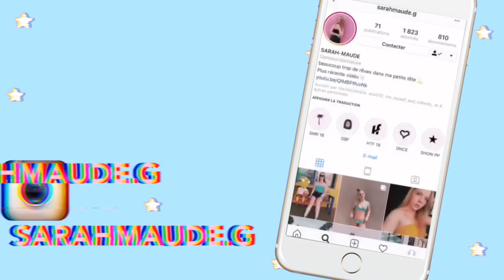HUGE (TRY ON) HAUL PART 1! / Pacsun, Brandy Melville, Garage, Eva B & more / Sarah tout simplement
Aujourd'hui, je vous présente un HUGE TRY ON HAUL, la première partie. Alors, j'espère que vous allez apprécier!

BRANDY MELVILLE
Camisole noir ( pas si extensible que ça) : small

Camisole rouge (fck extensible):  small
lien : il n'est plus dispo :(

Chandail Vague : small
lien: n'est plus dispo :(

PACSUN
One piece ( trop beau pour la vie) : small

Off the soulder cadrillé : small
lien: plus dispo :(

Off the shoulder fleural ou fleuraux ? : small

AMERICAN EAGLE

Camisole "BROCHE À BRACIÈRE" : small
lien : plus dispo :(

GARAGE
Tube mauve : small
Camisole rouge : small
plus dispo :(

EVA B = friperie donc rien de dispo :(

Nombre d'abonnés au moment de la mise en ligne de cette vidéo: 1330 abonnés